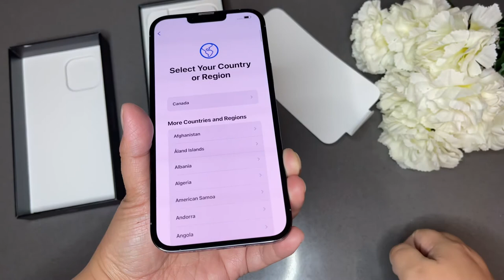iPhone 13 Pro Max Sierra Blue Unboxing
Unboxing my new phone. Goodbye iPhone 12 Pro Max 🤣